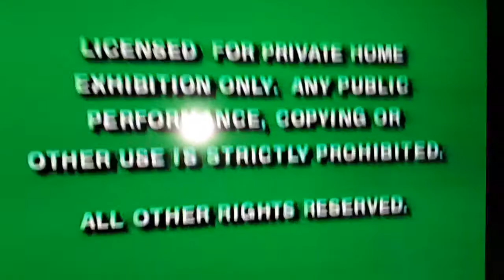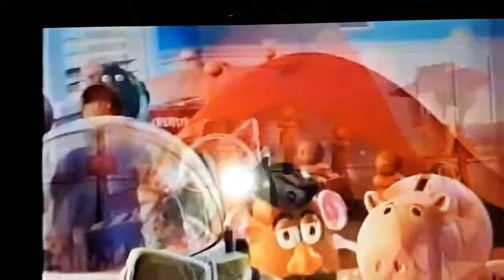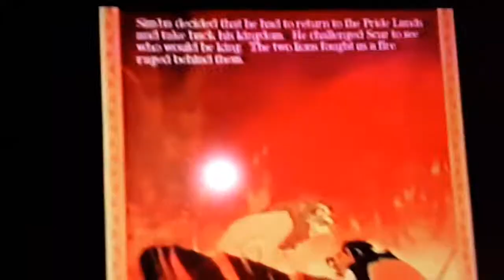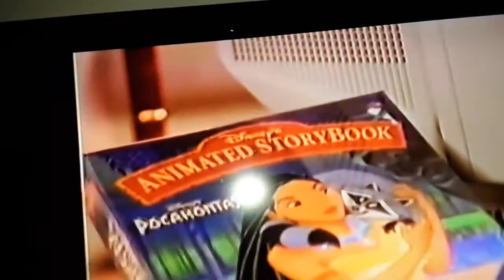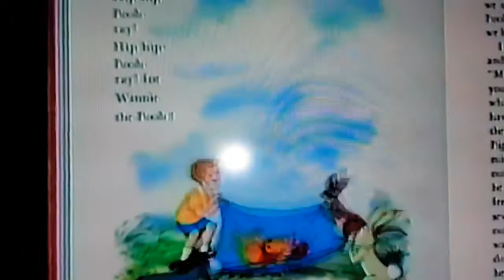Opening to the many adventures of winnie the pooh 1996 vhs